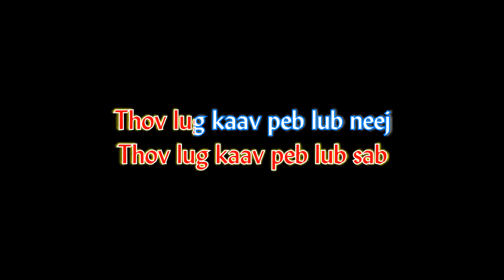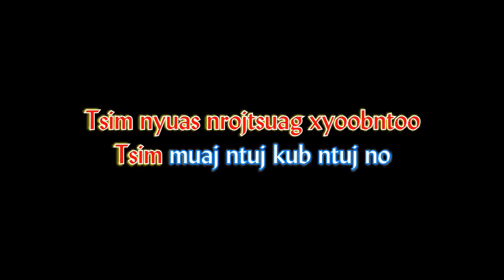011. Peb Suavdlawg Qhuas Vaajtswv